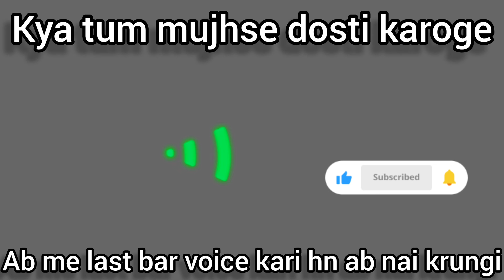ladki ki awaaj | Kya tum mujhse dosti karoge @FemaleVoiceEffect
your queries..

kya tum mjhse dosti karoge
bas last vlice kri hn ab nai krungi
assalamualaikum kaise ho aur tabiat kaisi h apki